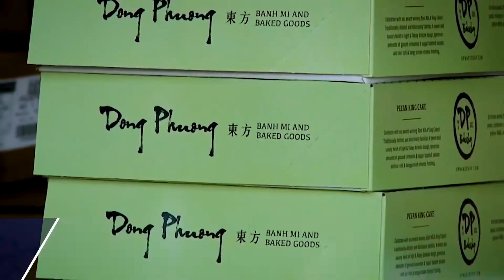Here is where you can get a Dong Phuong King Cake